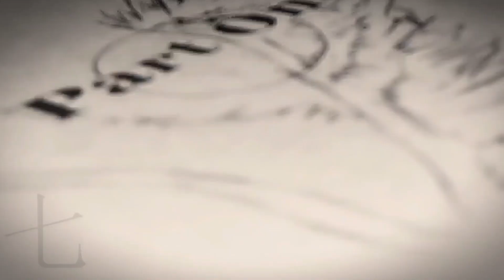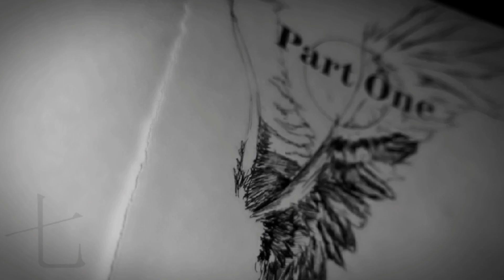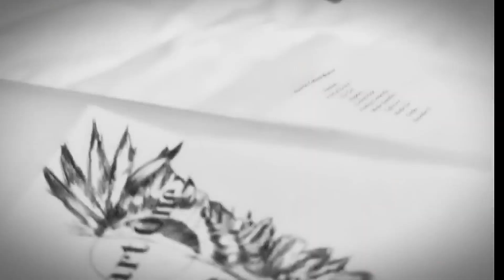Art of a Letter - Page one 给你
"Du weißt nicht
Wie sehr... "

我知道这很痛
 有时呼吸困难
 这些夜晚很漫长
 你已经失去了战斗的意志
 有人在吗？
 你能带我走向光明吗？
 有人在吗？
 告诉我一切都会好起来的
 你并不孤单
 我一直在这里给你唱歌
 我会带你
 我会带你
 我知道你不记得如何闪耀
 你的心是一只没有翅膀飞翔的鸟
 有人在吗？
 你能承受我这个重量吗？
 有人在吗？
 你并不孤单
 我会带你
 我会带你
 你并不孤单
 我一直都在这里

It's hard to breathe sometimes
These nights are long
You've lost the will to fight

Can you lead me to the light?
Is anybody out there?
Tell me it'll all be alright

I've been here the whole time singing you a song
I will carry you

I know you can't remember how to shine
Your heart's a bird without the wings to fly

Can you take this weight of mine?

I've been here the whole time

Ich weiß, dass es weh tut
 Manchmal fällt mir das Atmen schwer
 Diese Nächte sind lang
 Du hast den Willen zum Kampf verloren
 Ist jemand da draußen?
 Kannst du mich zum Licht führen?
 Sag mir, dass alles gut wird
 Sie sind nicht allein
 Ich war die ganze Zeit hier und habe dir ein Lied gesungen
 ich werde dich tragen
 Ich weiß, dass du dich nicht erinnern kannst, wie man glänzt
 Dein Herz ist ein Vogel ohne Flügel zum Fliegen
 Kannst du mein Gewicht tragen?
 Ich war die ganze Zeit hier

Song by Fleurie "Carry You"